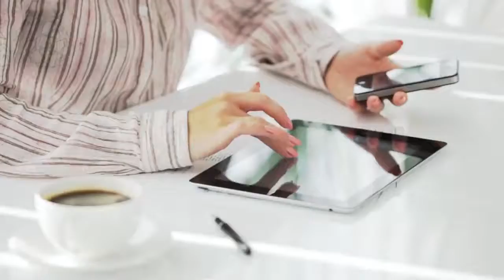Power On Xpress Presents Xecoin in 2017. Public Crypto Currency.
Click Below to Secure Your Free Position With
The Power On Network in 2017:

View Daily Power On Xpress Webinars at 12:30 PM CST, 7:30 PM CST

Stop Chasing Friends & Family to Join Your Online Businesses.

From our devices, and appliances, to our cars, homes and offices, we are depended on the production, distribution and consumption of energy.

XeCoin is underwritten with electricity that is developed using American Lithium Nanotechnology. This fact makes Xe one of the first coins underwritten by a commodity. XeCoin 50% faster than BTC with 5 min block times and represents a venture to new angles in the cryptocurrency community.

New Era of Energy Distribution

Our innovative solutions in renewable energy and energy storage reduce costs, stabilize the grid, and fully unlock the potential of clean energy sources.

Use of XECOIN
A majority of the energy produced is wasted due to inefficiencies in the infrastructure – energy you have paid for. What if, instead of wasting this energy, you could remotely store it in the form of cryptocurrency?

With advanced nanotechnology and proven power management hardware, portable, modular and efficient energy storage systems, XecoinTM can allow recouping of lost energy and make it trade-able.

1CXP9WDyQiuKBrpEhaVG8MuK5CXgAX7oBc

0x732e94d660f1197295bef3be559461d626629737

Xd22LsVAZb8NYwhwMBASqnvjpuhW6ppoUR

Learn How To Start Making Massive
Compound Interest On Your BitCoin, Like Banks?

Click Below to Sign Up for Free and Start Making 5.2%
Daily on Your Money in 2017:

Stop Working 9 to 5 and Start Working on Your Dreams!!

Learn More About Global BitCoin Fundraisers.
Raise Money for Any Medical Emergency, School Fundraiser,
Church Organization, or any Individual Needing Funds in 2017.

Power On Xpress Review, How to join power on xpress, Xe coin review, how to buy bitcoin, how to sell bitcoin, Xe coin vs One coin review, How to buy Xe coin, How to buy Bio Auctus, Ethereum Review, How Bitcoin Exchange Works, How Bitcoin Mining Works, How Bitcoin Wallets work, MLM Leads, Work from home